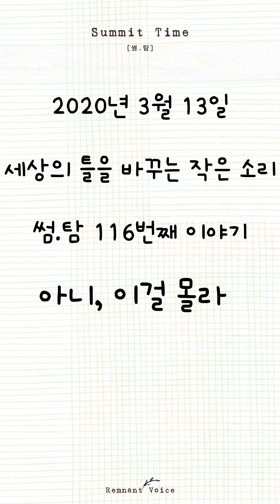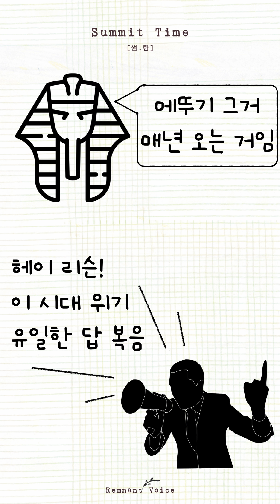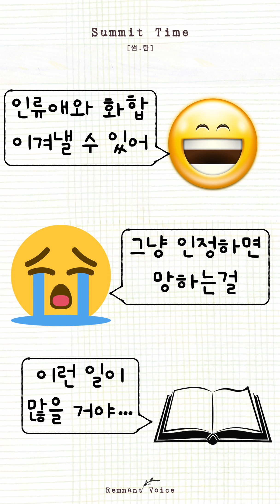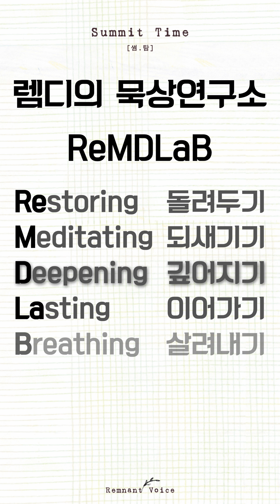[썸.탐 116번째 이야기] Summit Time (20200313) | 아니, 이걸 몰라?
✔ 썸.탐 재생목록으로 즐기기~ 😊

✔  포럼 : 렘디(RemD)
🎁 미술 : 쏨님(Ssom)
🎧 음악 : 주님과 함께

   ✔ 썸.탐은 핸드폰 세로 전체화면으로 보면 속이 꽉찬 포럼을 즐길 수 있답니다~ 😊